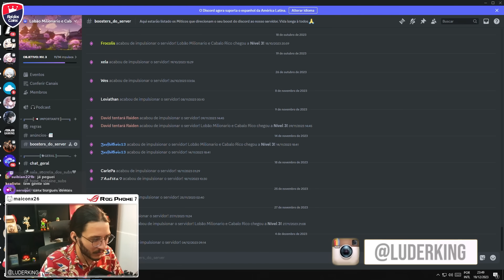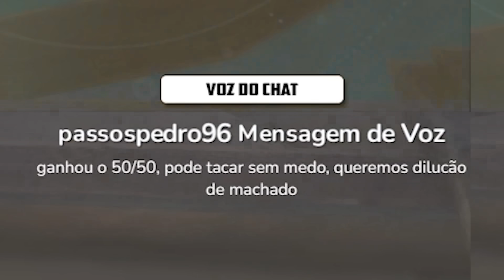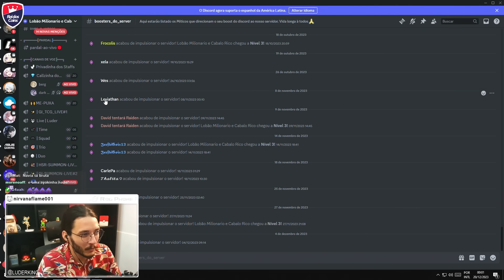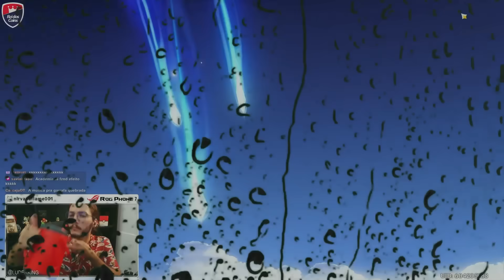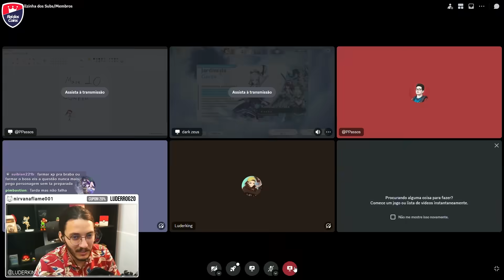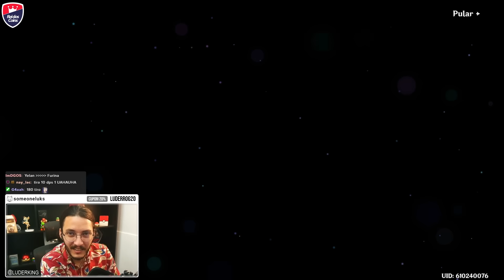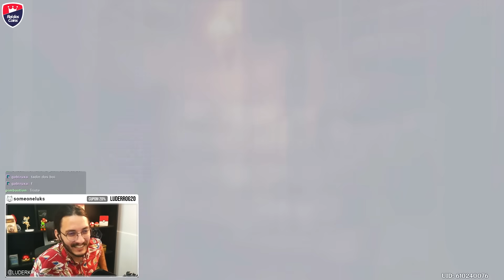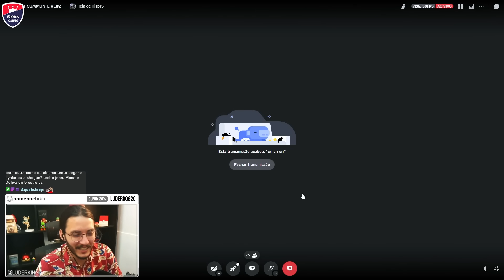O BUG DOS 5 ESTRELAS INFINITO - Summons Navia e MACHADÃO | Genshin Impact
Invocações no banner da Navia/Ayaka onde foi revelado um truque muito sujo mas que quem faz garante o 5 estrelas brilhoso.. Teria coragem?